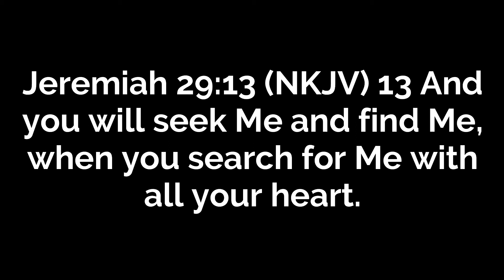What Do I Do?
Pastor Curt & Pastor Ellie teach about getting answers from God when we need to make decisions.